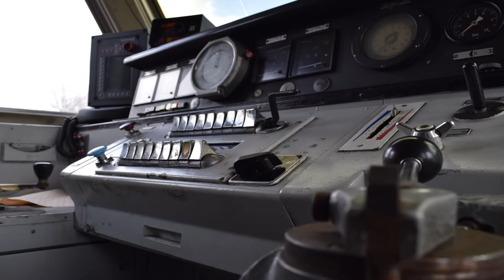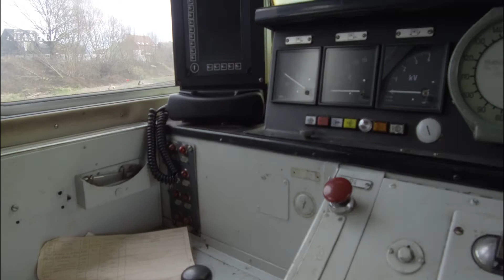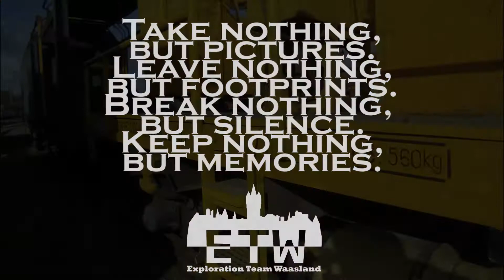Train Graveyard - Laatste rustplaats voor treinstellen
! Subtitles available !
( ook Nederlandse ondertitels )
Bezocht op zondag 11 februari 2018.

Nederlands:

Hoi kijkers, Deze aflevering zijn we bij de eindhalte van de trein toegekomen, niet de laatste halte om af te stappen, maar de laatste rustplaats voor treinstellen. Geniet ervan!

English:

Hi viewers, This episode we arrived at the final stop of the train, not the last stop to get off, but the last resting place for trains. Enjoy it!

Francais:

Salut spectateurs, Cet épisode nous sommes arrivés à l'arrêt final du train, pas le dernier arrêt pour descendre, mais le dernier lieu de repos pour les trains. Profitez-en!

Deutsch:

Hallo Zuschauer, in dieser Folge sind wir an der Endhaltestelle des Zuges angekommen, nicht die letzte Haltestelle, um auszusteigen, sondern die letzte Raststätte für Züge. Genieße es!